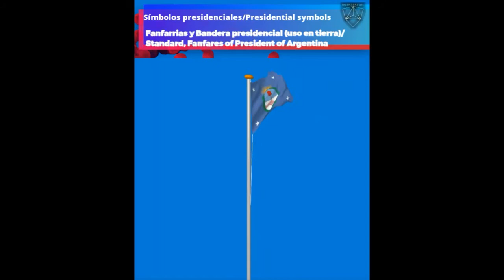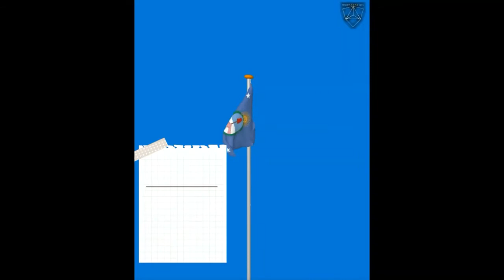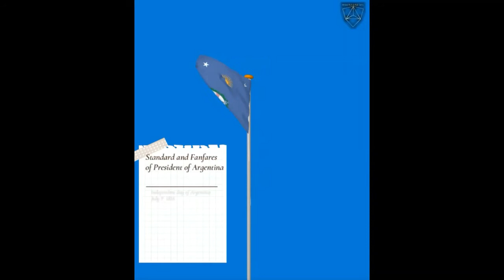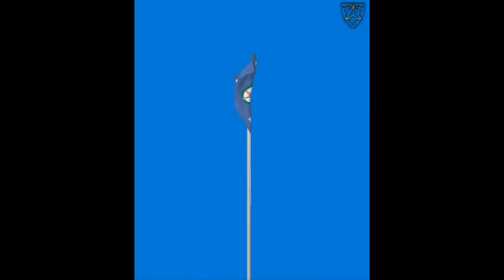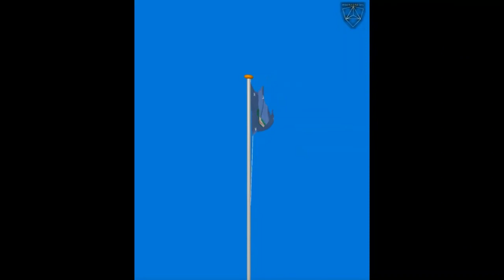Símbolos del presidente de Argentina/Presidential Fanfares, seal, standard of President of Argentina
The president of Chile, officially known as the President of the Republic of Chile /Presidente de la República de Chile, is the head of state and head of government of the Republic of Chile. The president is responsible for both the Government of Chile and state administration.Although its role and significance has changed over the history of Chile, as well as its position and relations with other actors in the national political organization, it is one of the most prominent political offices. It is also considered one of the institutions that make up the "Historic Constitution of Chile", and is essential to the country's political stability.

Under the current Constitution (adopted in 1980), the president serves a four-year term, with immediate re-election being prohibited. The shorter period (previously the term was six years) allows for parliamentary and presidential elections to be synchronized. The official seat of the president of Chile is the La Moneda Palace in the capital Santiago.

Chile's first female president, Michelle Bachelet, was in office from 2006 to 2010 and again from 2014 to 2018.Since 2022, Gabriel Boric is the current president. He won the 2021 Chilean general election and assumed the office on 11 March 2022.

Another Presidential symbols
Presidential sash

The presidential sash, used initially by Bernardo O'Higgins, became a symbol of the authority of the first president with the assumption of office by President José Joaquín Prieto in 1831. It is composed of three stripes with the colors of the Chilean flag, it is sewn by hand and measured approximately 75 cm long and 13 cm wide.

From the nineteenth century a single sash was maintained that was transferred from president to president until 1915, due to the height differences between the outgoing Ramón Barros Luco and the elected Juan Luis Sanfuentes, so a new sash had to be designed. Since that date, each president has had his or her own presidential sash, which is used only in official ceremonies.

O'Higgins Pioche
The O'Higgins Pioche, which is considered the symbol of presidential power and is placed at the lower end of the presidential sash, is a star of five ends of about 7 cm in diameter, enameled in red. It dates back to the medals of the Legion of Merit and remained intact until the coup d'état of 1973, when it disappeared during the bombing of the La Moneda palace. During the military regime of Augusto Pinochet a replica of the pioche was created, based on photographs of the original. It is only used together with the presidential sash.

Ford Galaxie 500
Main article: Official state car of Chile

The president of Chile traditionally used an elegant horse drawn "Bandeja" Carriage imported from France by President José Manuel Balmaceda for ceremonial events until president Salvador Allende, not wanting to project the image of royalty that carriages now confer, used the black 1966 Ford Galaxie XL convertible acquired in 1968 for Queen Elizabeth II's visit to Chile as his official vehicle with a normally issued license plate (EL-2801).

Both the carriage and the Galaxie have since been maintained by the state and are now used only for official ceremonies, such as state visits and the national holidays on 21 May and 19 September, and presidential inaugurations which take place on 11 March every four years.